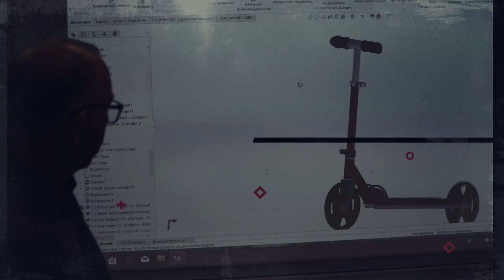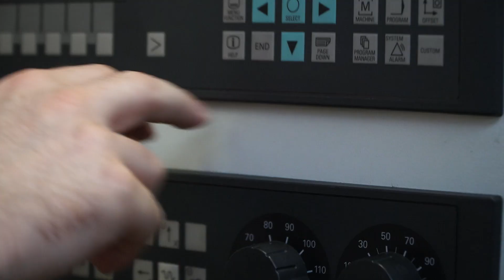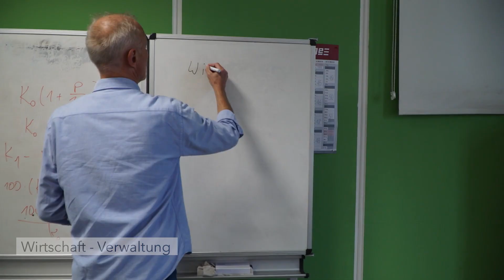bvb im baj bielefeld berufsvorbereitende bildungsmaßnahme 1080p